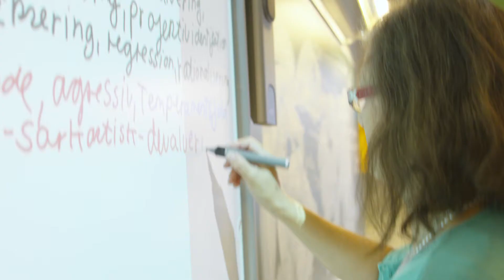VUC Korsør FINAL